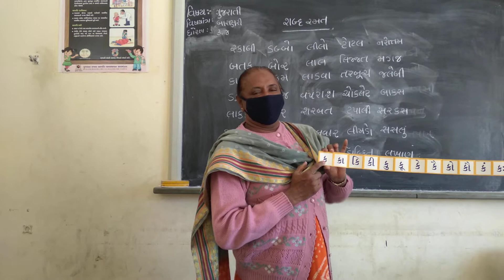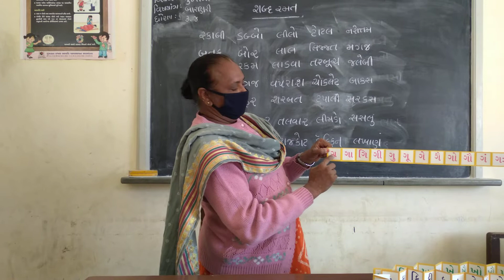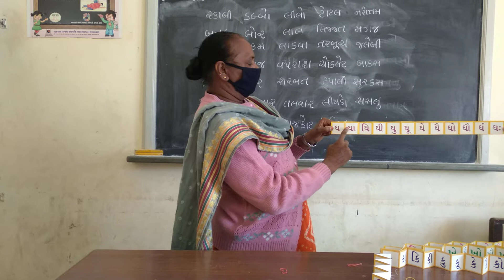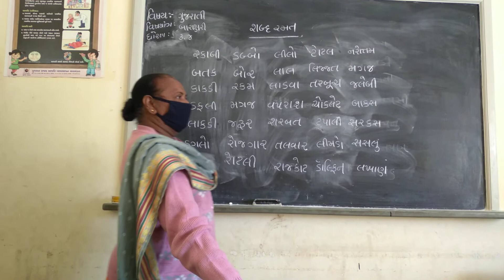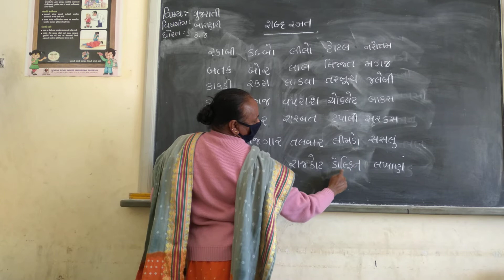બારાક્ષરી કાર્ડ દ્વારા સમજ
શબ્દ રમત